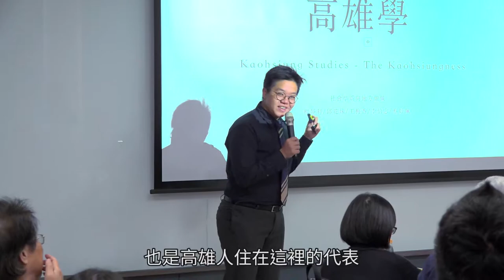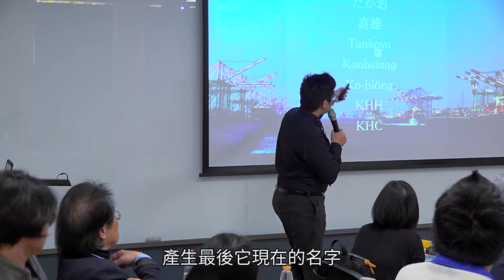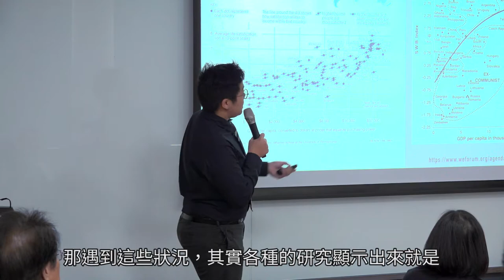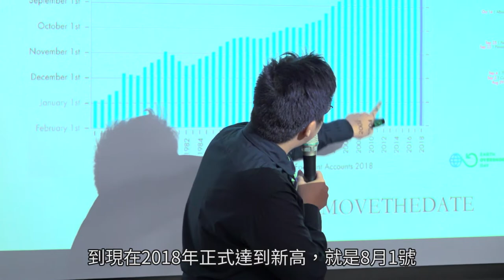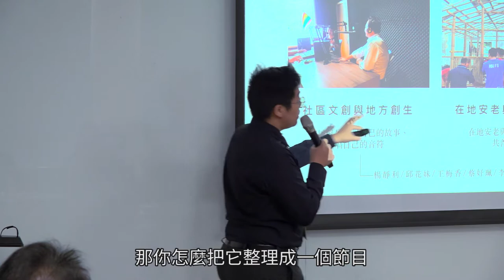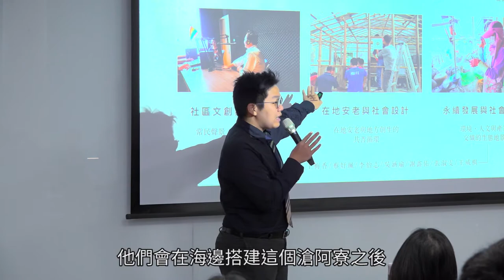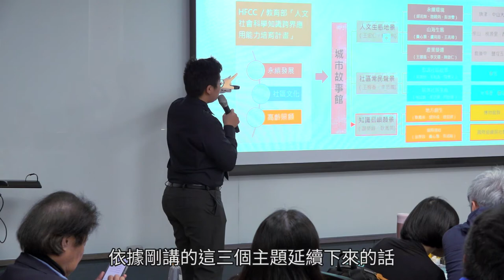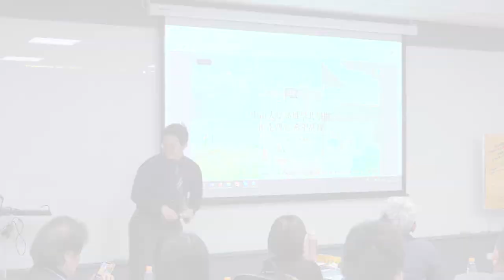【海是道路不是阻隔 出走西灣 在高雄創建希望】 國立中山大學 社會系 蔡妤珮 教授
出走西灣、希望高雄系列工作坊，是由共學群顧問——國立中山大學榮譽講座教授吳靜吉博士指導、海工系陸曉筠教授總策畫，2019年透過中山共學群與業界典範專家，5月中由社會系蔡妤珮（Leslie）教授，與學生深入高雄旗津、鼓山、鹽埕，結合深耕高雄的文史工作者和中山大學師生共創的地方工作室，運用廣播、活動來為這老城創造活力的方法，活絡在地的文化與體驗生活感，並帶領學生思索，如何創造高雄與國際社會的對話、發聲管道。